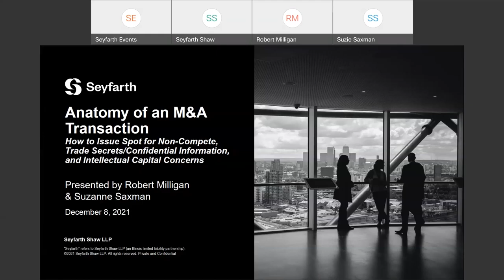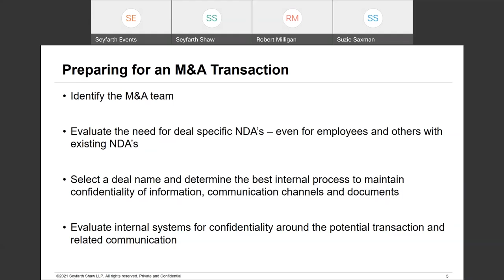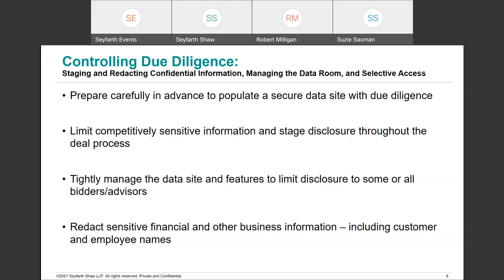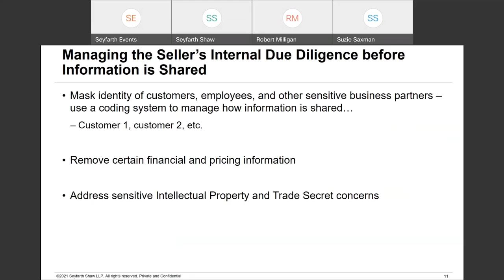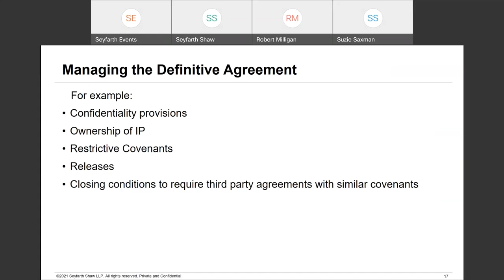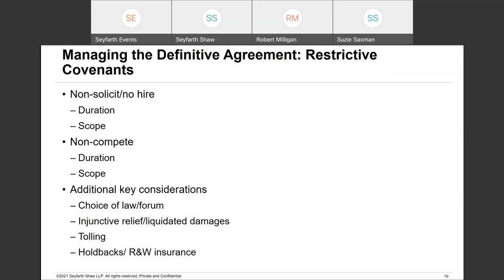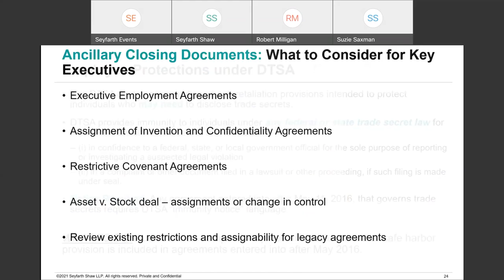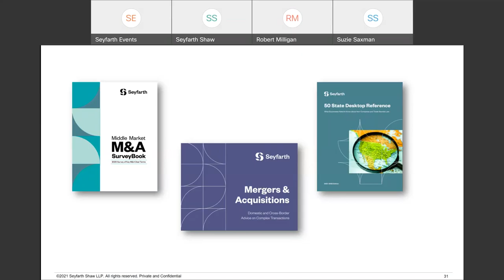Seyfarth Webinar: Anatomy of an M&A Transaction - December 8, 2021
Seyfarth Webinar: Anatomy of an M&A Transaction: How to Issue Spot for Non-Compete, Trade Secrets/Confidential Information, and Intellectual Capital Concerns - December 8, 2021